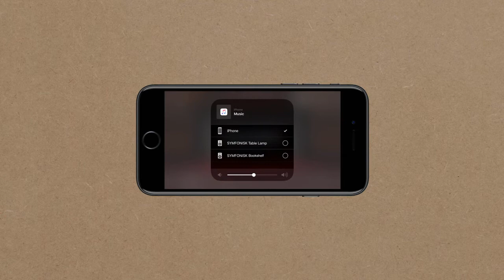Hoe gebruik je Apple AirPlay 2 met SYMFONISK? | IKEA Symfonisk hulp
In deze video wordt uitgelegd je Apple AirPlay 2 gebruikt met je SYMFONISK.

Heb je nog andere vragen of meer hulp nodig? Bekijk dan de andere video’s in deze playlist of ga naar onze website voor alle vragen over IKEA SYMFONISK